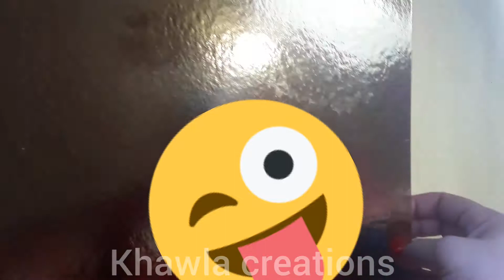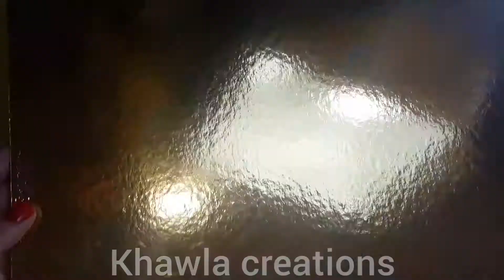أفكار لطيفة وسهلة لزينة رمضان 🎉اصنعيها بنفسك✨